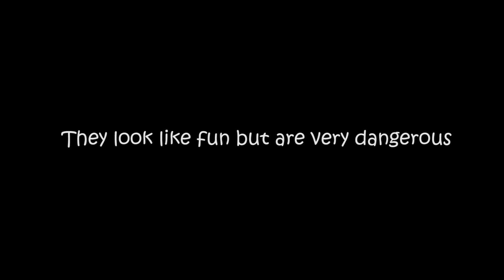cloning machine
Made a short film last weekend.